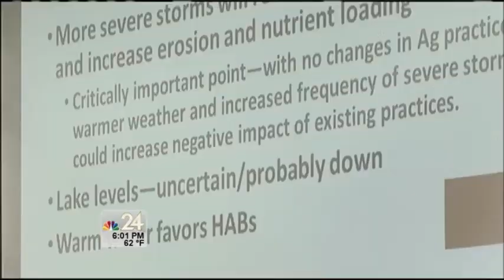Lake Erie's algae problem winding down, phosphorus runoff control needed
Jeff Reutter, Ohio Sea Grant and Ohio State University Stone Laboratory director, says that although western Lake Erie will have algae floating through October, the odds of toxins becoming strong enough to affect the city's water intake again are fading more every day.